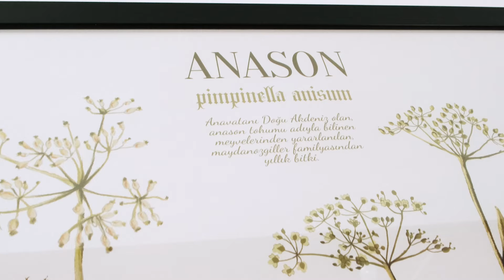“Konuşul(a)mayanlar” İstanbul etkinliği gerçekleşti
“Sürdürülebilirlik: Liderlik, Değişim ve Etki” temasıyla gerçekleşen panelde, sürdürülebilirlikte "Konuşul(a)mayanlar" ele alındı. Panelin moderatörlüğünü ise Sürdürülebilirlik Adımları Derneği Başkanı Emrah Kurum üstlendi.

Etkinliğin ana teması olan “Sürdürülebilirlik: Liderlik, Değişim ve Etki” üzerine düzenlenen panelde, sürdürülebilirlikle ilgili pek çok önemli konu masaya yatırıldı.

Panelde, şirketlerde sürdürülebilirlik kararlarının nasıl alındığı, bu kararların arkasındaki yapılanma ve sahiplenme mekanizmaları detaylı bir şekilde incelendi. Ayrıca, ulusal ve uluslararası düzeyde sürdürülebilirlik alanında karşılaşılan zorluklar ve gelecekte yapılması planlanan adımlar üzerinde duruldu.

Etkinliğin açılış konuşmasında, sürdürülebilirliğin yalnızca çevre ile ilgili bir konu olmadığı, aynı zamanda sosyal ve ekonomik boyutlarıyla da ele alınması gerektiği vurgulandı. Katılımcılar, sürdürülebilirlik yolculuğunda sessiz kalmış, göz ardı edilmiş ve farkında olunmayan gerçeklerin ortaya konulmasının önemine dikkat çekti.
Ortak değerler etrafında birleşmek

Sosyal yatırımlarda öncü olan ve her yıl net gelirinin yüzde 1’ini Sürdürülebilir Kalkınma Amaçları’na ayırma beyanında bulunan Zorlu Holding’in Kurumsal İletişim ve Sürdürülebilirlik Genel Müdür Yardımcısı Şahika Özcan Ortaç, bu beyanın şirkete katkılarını aktardı. Paydaş haritası çıkardıklarını da ifade eden Ortaç; “Şirketler için sürdürülebilir başarı ve itibar, artık yalnızca finansal rakam ve kârlılıktan değil; paydaşlarla bir değer önerisi ekseninde bağ kurmaktan ve karşı karşıya kalınan sorunlara birlikte çözüm aramaktan geçiyor. Zorlu Holding olarak, sürdürebilirlik odaklı hedeflerimize daha hızlı ve emin adımlarla ulaşmak için; radikal iş birlikleri gerçekleştirmenin, karmaşık ve çok katmanlı küresel sorunlara çok paydaşlı yapılarla yanıt vermenin çok önemli olduğunu düşünüyoruz ve bu yönde aksiyon alıyoruz. Başta çalışanlarımız olmak üzere, tedarikçilerimiz ve tüm paydaşlarımızı kapsayacak şekilde; insan, toplum ve gezegen için bütüncül fayda yaratmaya odaklanıyoruz.” ifadelerini kullandı.
6,9 trilyon dolarlık bütçede bankaların sorumluluğu büyük

2030’un hem Sürdürülebilir Kalkınma Amaçları hem de Paris Anlaşması için kritik bir yıl olduğuna dikkat çeken Akbank Sürdürülebilirlik Müdürü Feride Doğan Kızar, bütün şirketlerin, özellikle de finansal kuruluşların bu iki kritik girişimi esas alması gerektiğini söyledi. 2030’a kadar ulaşılması gereken 17 Sürdürülebilir Kalkınma Amacı’nın (SKA) olduğunu hatırlatan Kızar, “Artık ‘bizim farklı bir gündemimiz var’ deme döneminde değiliz. Küresel Riskler Raporu’ndaki risklere baktığımızda çevre konularının artarak çeşitlendiğini görüyoruz. 10 yıl sonra daha büyük zorluklarla karşılaşacağımız bir gerçek. Bu gerçekler ışığında bankaların önemli bir sorumluluğu var. OECD’nin bir araştırmasına göre her yıl SKA’lara 6,9 trilyon dolarlık bir bütçe ayrılması gerekiyor. İhtiyacımız olan bu dönüşümün finansmanının büyük bir kısmı bankalardan gelecek. Dolayısıyla bu dönüşümün tamamen merkezindeyiz. İş stratejimizi de bundan ayrı düşünemeyiz.”
Sürdürülebilirlik konuşulduğu kadar eyleme geçirilemiyor

Konuya eleştirel bir bakış açısı getiren Metsims Sustainability Consulting Sürdürülebilirlik Müdürü Orhan Atacan, şirketlerin sürdürülebilirlik hedef ve stratejilerinin olduğunu, ancak aksiyonlara baktıkları zaman bu hedef ve stratejilerle uyuşmadığına vurgu yaptı. Stratejiler oluşturulurken bütüncül bir bakış açısıyla yaklaşılması gerektiğini söyleyen Atacan, tek bir departmanın hazırlamasıyla beyan edilen stratejilerden aksiyon alma hedefinin beklenemeyeceğine dikkat çekti. Atacan, sözlerine şöyle devam etti: “Bir şirketin sürdürülebilirlik stratejisini hazırlarken aslında radikal değişiklikler de yapmaya çalışıyorsunuz. Belki kullandığınız hammadde değişecek, belki tedarikçiniz belki de satış yaptığınız pazar değişecek. Stratejiler; CEO’dan başlayarak satın alma, pazarlama, AR-GE gibi departmanların içinde olduğu ve hepsinin onayladığı ve ‘Bunu aksiyona geçirebiliriz’ diyebileceği bir noktada olmalı.”